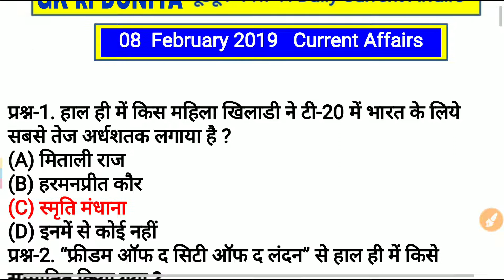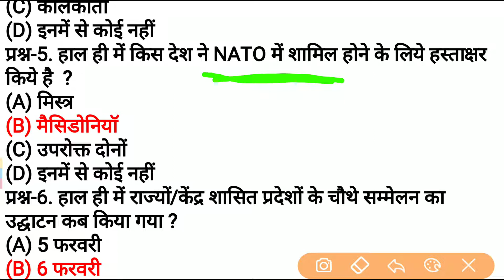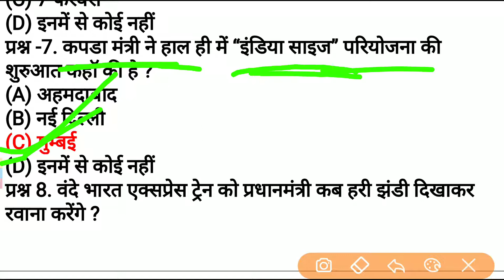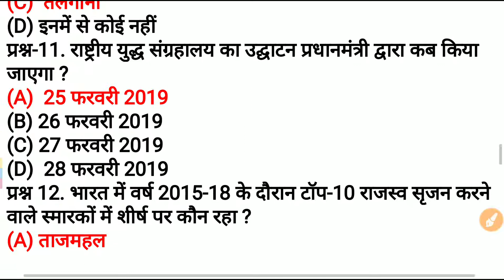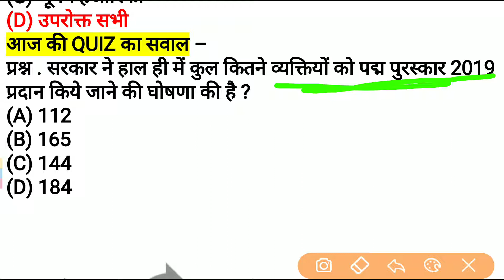8 FEBRUARY 2019 CURRENT AFFAIRS